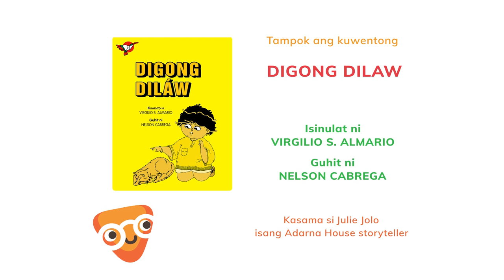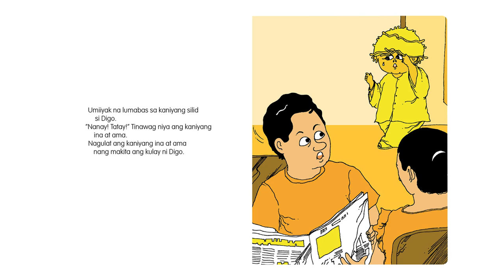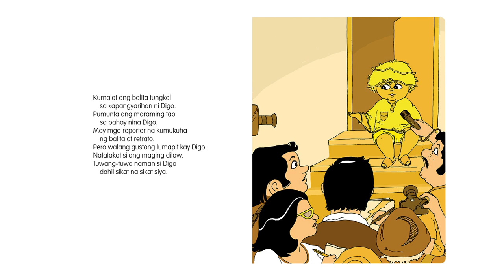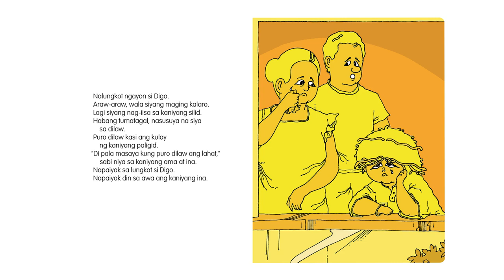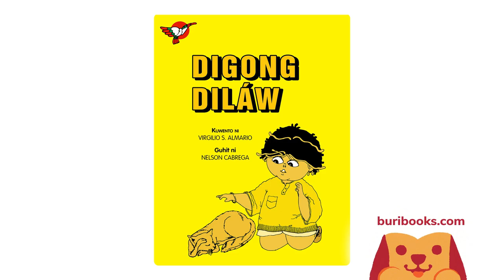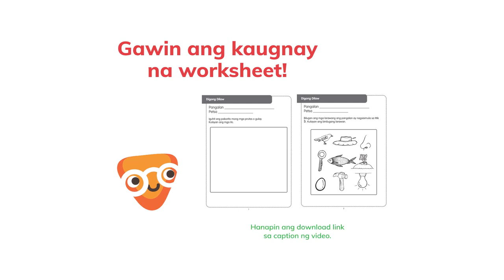Eskuwelaro: Episode 8, Miyerkoles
Basahin ulit ang kuwentong "Digong Dilaw" sa Gawin din ang kaugnay na worksheets ng kuwento at ng tampok na titik
Handog ng Adarna House at The Raya School sa batang Filipino ang isang serye ng kumustahan, kuwentuhan, at kantahan! Matuto ng mga bagong kanta, makinig sa kuwento, at kumilala ng titik sa alpabetong Filipino.